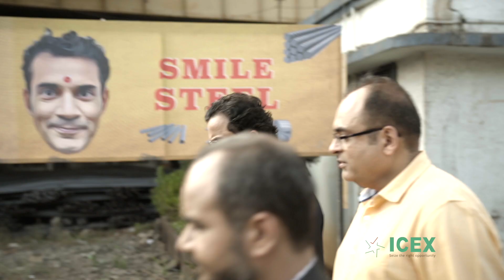ICEX Steel - Part 1 - Insurance against Price Risk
Insurance against Steel Price Risk at ICEX